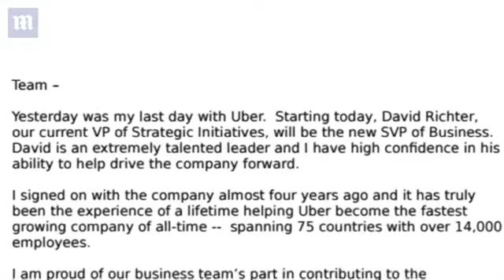Travis Kalanick takes leave of absence as Uber CEO | BTTV News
Travis Kalanick takes leave of absence as Uber CEO

Travis Kalanick is likely to take leave as Uber CEO due to a series of scandals.

'I'm ashamed': Uber CEO Travis Kalanick issues groveling memo to staff admitting he needs to 'grow up' after video surfaces of him yelling at one of his own drivers

    Travis Kalanick issued a memo to staff on Tuesday apologizing for the footage
    It showed him arguing with an Uber driver in San Francisco earlier this month
    He shouted 'bulls***' as the driver accused him of lowering the price of rides
    'I'm bankrupt because of you!' driver Fawzi Kamel fumed at Kalanick
    Kalanick shot back: 'Some people don't like to take responsibility for their own s***'
    It adds to a growing list of scandals which have been plaguing the company
    Uber is being sued by Silicon Valley rival Google for stealing its self-driving car technology
    Female employees have aired allegations of widespread sexual harassment
    The company is also battling claims that homophobia and racism are rampant
    Kalanick has called in former US Attorney General Eric Holder to investigate the misconduct allegations

Uber CEO Travis Kalanick said he was 'ashamed' of a video which showed him yelling at one of the company's drivers
+3

Uber CEO Travis Kalanick issued a groveling apology to staff on Tuesday after a video surfaced of him yelling at one of his own drivers.

Kalanick was caught on camera shouting 'bulls***' at driver Fawzi Kamel who confronted him at the end of a Super Bowl Sunday ride in San Francisco for lowering the prices of black car rides.

A video of their heated exchange revealed on Tuesday, adding to Uber's mounting pile of woes.

Kalanick swiftly addressed it in a memo to staff which DailyMail.com obtained.

'To say that I am ashamed is an extreme understatement,' he began his apology, later admitting that he needs 'leadership help' and to 'grow up'.

'My job as your leader is to lead...and that starts with behaving in a way that makes us all proud.

'That is not what I did, and it cannot be explained away. It’s clear this video is a reflection of me—and the criticism we’ve received is a stark reminder that I must fundamentally change as a leader and grow up.

'This is the first time I’ve been willing to admit that I need leadership help and I intend to get it. I want to profoundly apologize to Fawzi, as well as the driver and rider community, and to the Uber team,' it read.

The footage, which was obtained by Bloomberg, shows Kalanick yelling at Kamel the who accused him for 'bankrupting' him by lowering the 'prices' of black car rides, the company's high end chauffeur service.

'You know what, some people don't like to take responsibility for their own s***.